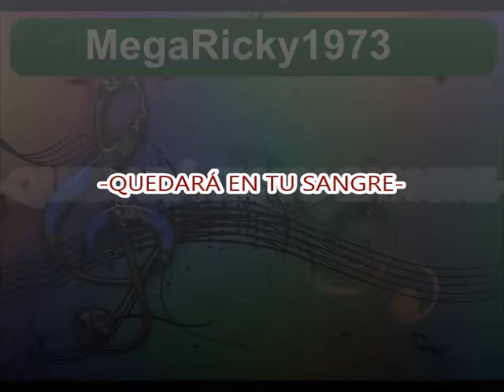02 -Quedará en tu sangre-LOS NOBLES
ÁLBUM "QUEDARA EN TU SANGRE"(1986)